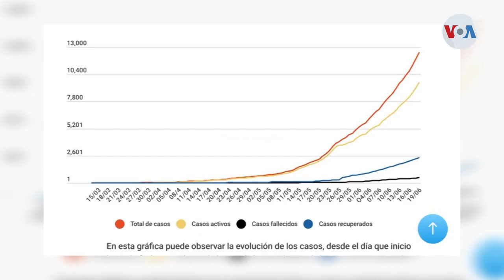Al menos 100 médicos enfermos de covid-19 en Guatemala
Su labor por salvar vidas los ubica en alto riesgo. En Guatemala más de 100 médicos han sido contagiados y ya hay víctimas mortales.  Informa Eugenia Sagastume, Voz de América, Guatemala.

¡Visítenos!